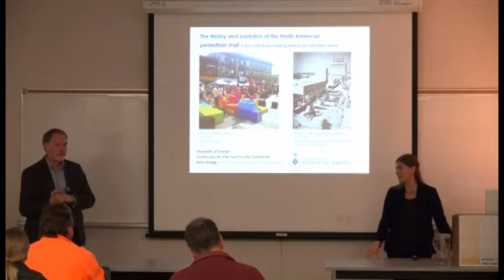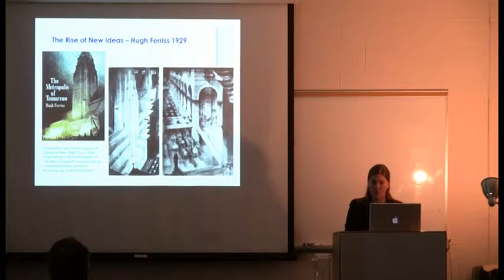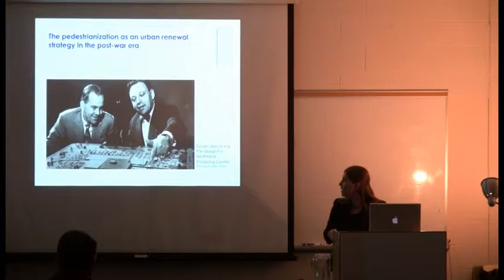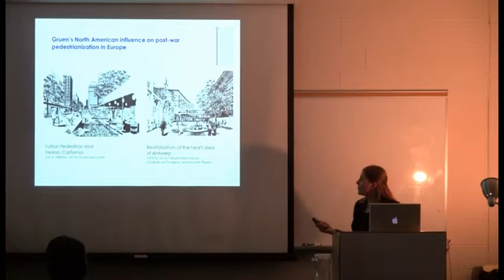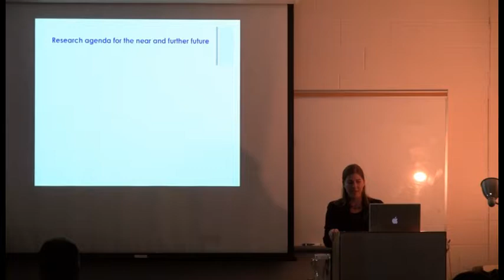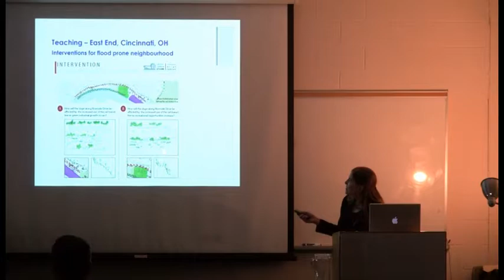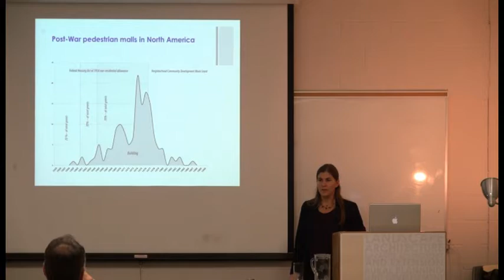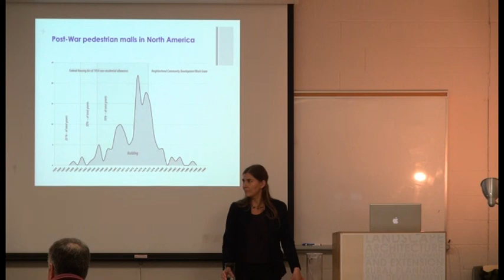oct 18 Kelly Gregg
Public Presentation